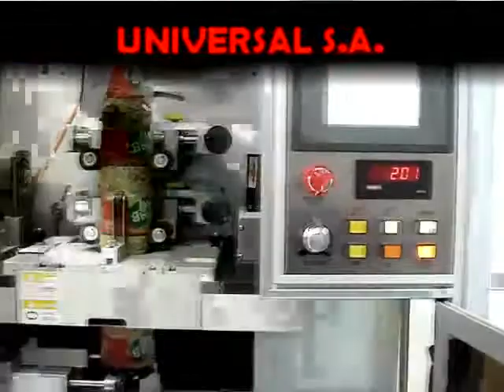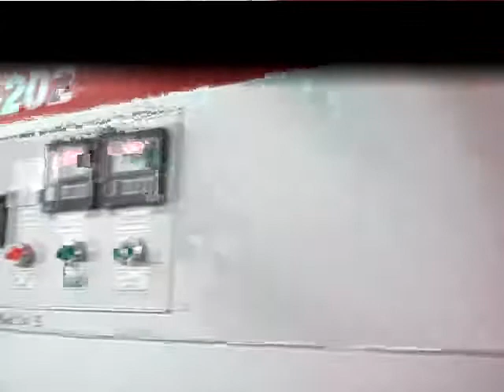ROTATIVE SHRINK TUNNEL Xinhua